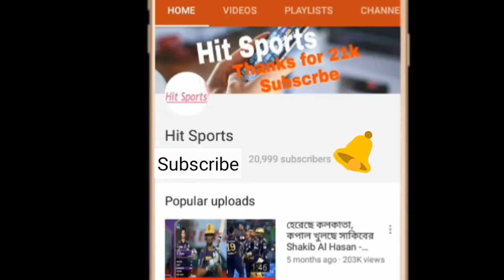দলের শক্তি বাড়াতে সিলেট সিক্সার্সে যোগ দিচ্ছেন ভয়ংকর দুই পাকিস্তানি | sylhet sixers bpl 2017